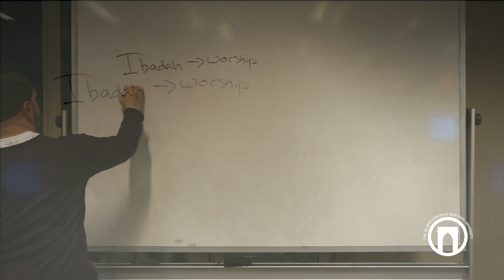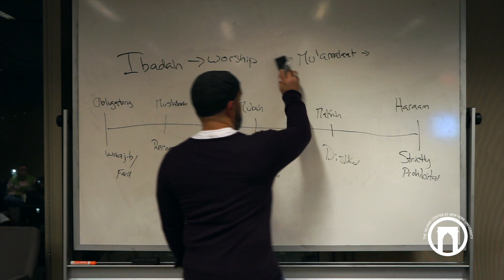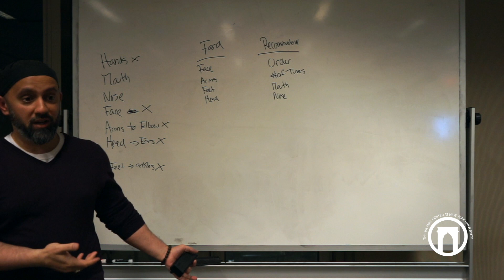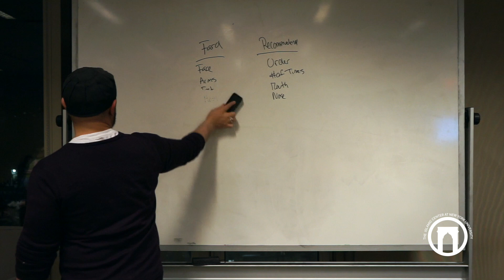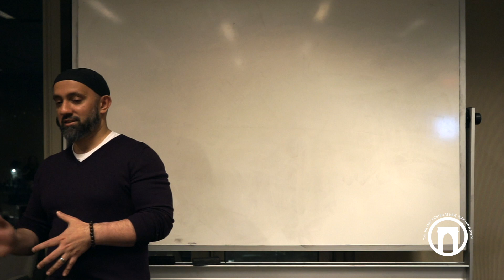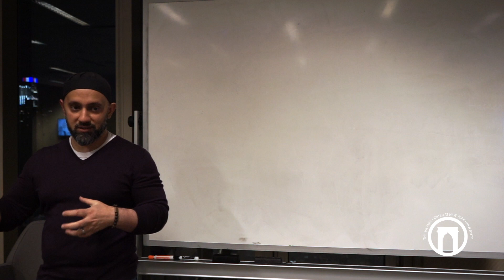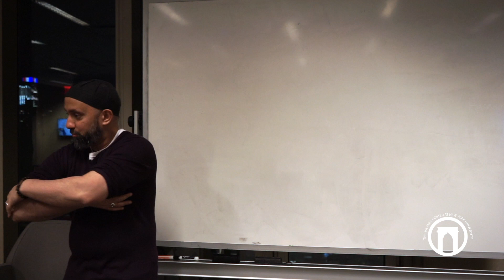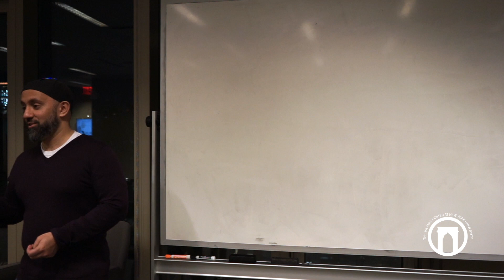First Steps: Essentials of Islam | Imam Khalid Latif | Lesson 3 | 2.8.2023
Join Imam Khalid Latif each week for this enriching and iman-boosting course. Whether you are a new Muslim, a born Muslim, or just curious about Islam, this course is a great opportunity to learn, ask questions, and connect with your fellow truth-seekers in a supportive, non-judgmental environment.

In this course, we’re going to explore what it means to be a Muslim, why it matters, and how our faith can uplift us and beautify every aspect of our lives. We’ll also cover the foundational beliefs of Islam, the inner and outer aspects of wudu', prayer, and fasting, and share some time-tested life hacks that will help you get through each day with your faith intact. We’re all on this journey together so come along for the ride!

Imam Khalid Latif is a University Chaplain for New York University, and Executive Director of the Islamic Center at NYU (ICNYU). Under his leadership, ICNYU became the first ever established Muslim student center at an institution of higher education in the United States. Imam Latif’s exceptional dedication and ability to cross interfaith and cultural lines on a daily basis brought him recognition throughout New York City, so much so that in 2007, Mayor Michael Bloomberg nominated Imam Latif to become the youngest chaplain in history of the New York City Police Department at the age of 24.

Most recently, Imam Latif was selected as one of 60 New York City leaders to serve on Mayor Bill de Blasio’s transition team, helping to recommend and select individuals for key roles in the current NYC administration and was also appointed to a “Task Force to Combat Hate” by NYC Public Advocate Letitia James to deal with the rise in Islamophobic, antisemitic, and anti-Sikh sentiment in NYC.

Support the Islamic Center at NYU